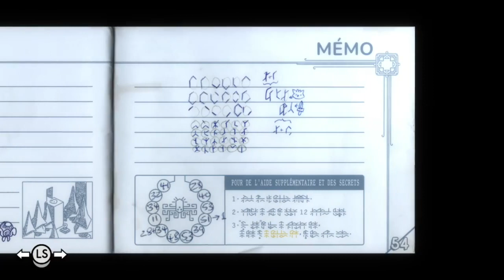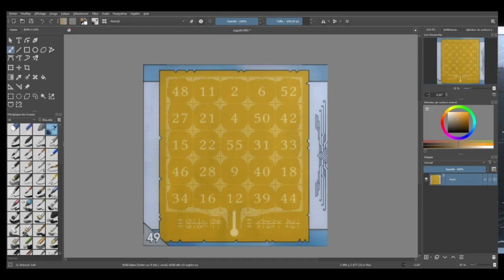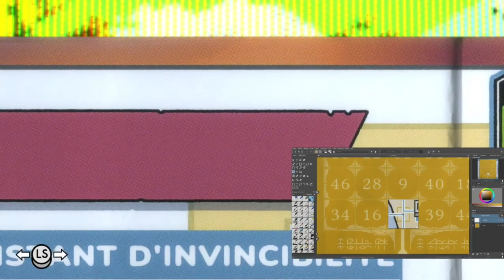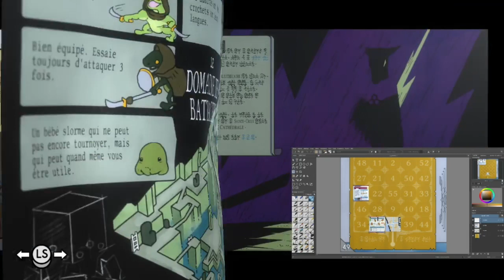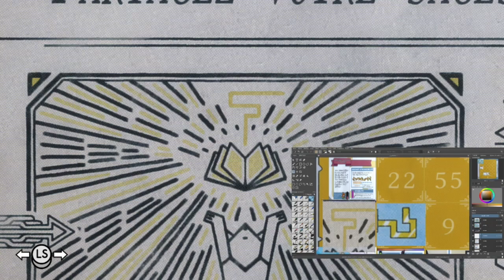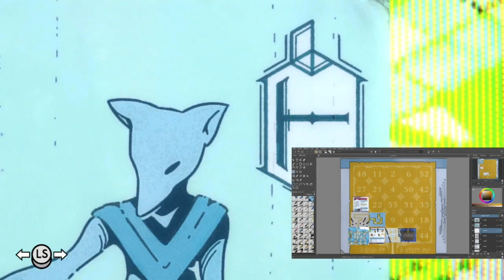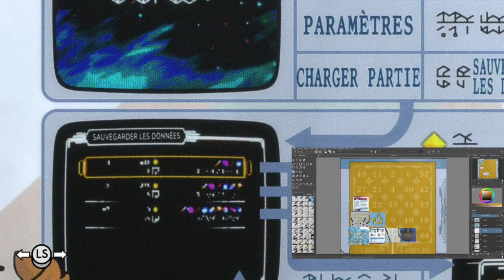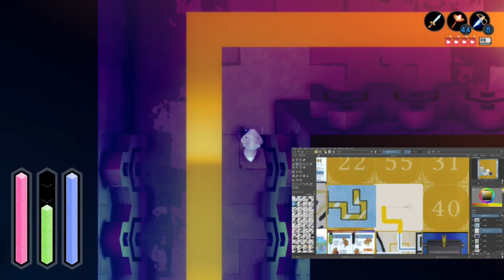TUNIC 29 | L'ÉNIGME de LA PORTE dans les MONTAGNES (le jeu est FOURBE) Part1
Hey, Aujourd'hui je fait une vidéo sur TUNIC, on entame l'énigme la plus fourbe de L'UNIVERS DU JEU VIDÉO (la meilleur énigme au monde) elle est en deux parties sans cut

Je fais UNE vidéo par MOIS, du moins j'essaye alors dis toi que j'y bosse encore actuellement

⭐ ΨDISCORD Officiel du PSI-Univers !Ψ ⭐ (Le QG du PSI-Univers)

Merci d'avoir visionné cette vidéo, j'espère qu'elle t'a plu. En attendant je te donne rendez vous au prochaine épisode ! À La prochaine !